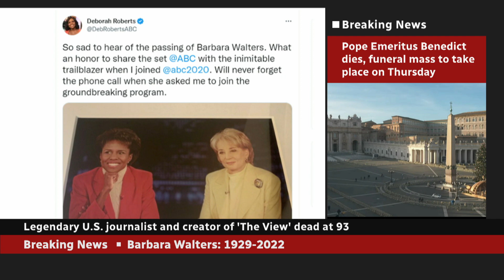Barbara Walters, trailblazing U.S. journalist, dies at 93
Barbara Walters, the intrepid U.S. interviewer, anchor and program host who led the way as the first woman to become a TV news superstar, has died at the age of 93.